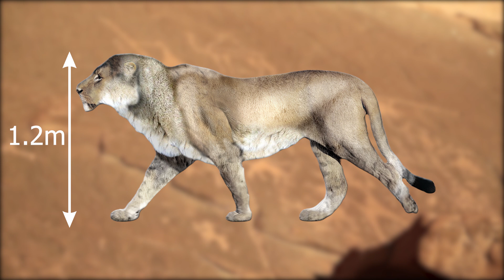Why There Are No Lions In North America?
The proverbial “king of beasts,” the lion has been one of the best-known wild animals since earliest times. There are two types of lion subspecies. One is named Panthera leo melanochaita and lives across South and East Africa. The second lion subspecies has the scientific name Panther Leo Leo and lives in West Africa, Central Africa, and Asia.
Today, lions have been pushed into more isolated pockets of their once vast natural range, with the remaining African Lion population now found only in Sub-Saharan African countries. In India, a small population of Asiatic Lions can still be found in a remote part of the Gir Forest.
Despite their dwindling numbers, Lions are actually incredibly adaptable animals that can and will inhabit very dry climates as they get most of the moisture they need from their food. They prefer areas of open woodland, scrub, and long grasslands where there is not only plenty over cover but also a wide variety of prey. They are only not found in areas of rainforest or far into deserts.
As you can see, North America is not on the list of places where lions live. But things have been different in the past.
During the Pleistocene epoch, lions lived in Africa, Europe, Asia, and North America, giving them one of the largest ranges of any mammal! The lions that lived in North America were called American lions.